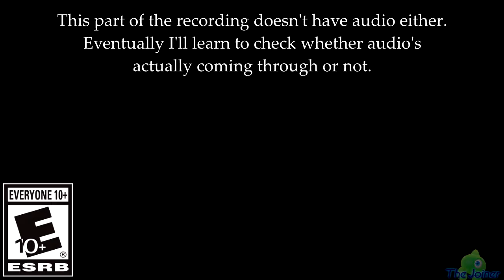J-Play | Tomba!, Part 5 [Semi-Permanent Dashing Zombie?!]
And that's just one of the many unexplainable things in this video specifically.